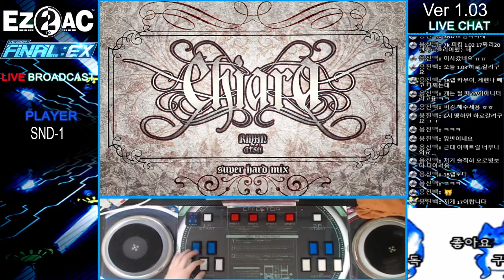[EZ2AC:FNEX] (14) 5K ONLY CHIARA [SHD] (NEW PATTERN!!)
Player:SND-1
Visual:On
Option:None